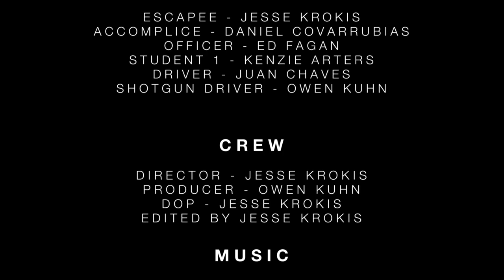"Run" 1-Take Challenge Student Short Film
DVT 1-Take Challenge.